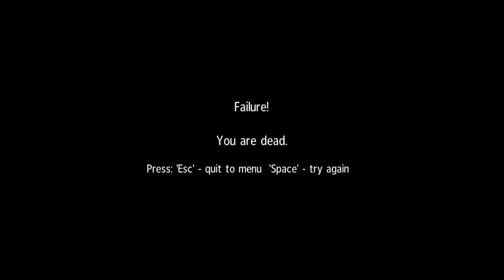Sniper: Ghost Warrior episode 6. And the AI is broken -_-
There is one saying in war that always stands out. Never piss someone off who can shoot you from another zip code. Especially if that man caries a high powered sniper and knows your in his way. I take the role of a sniper within the country of Isla Trueno where a group of people have taken it over and are planning something big. Being the special ops guy I am I agree to go and teach these men a lesson. With plenty of enemies to go around, hiding sports, and explosions this is a snipers paradise.